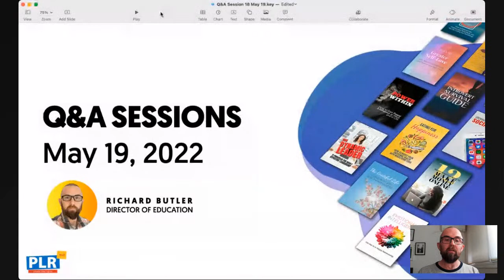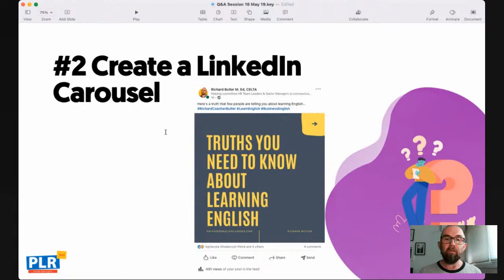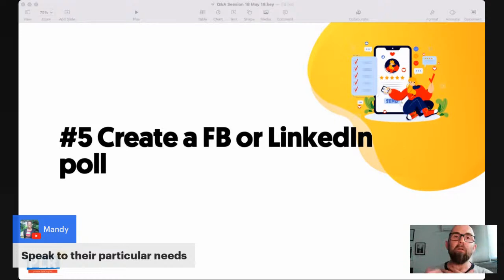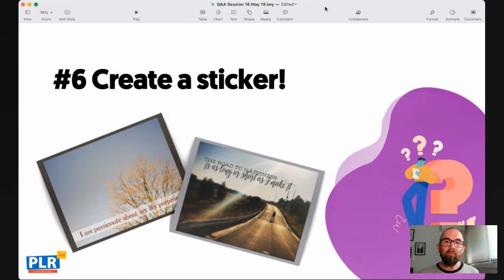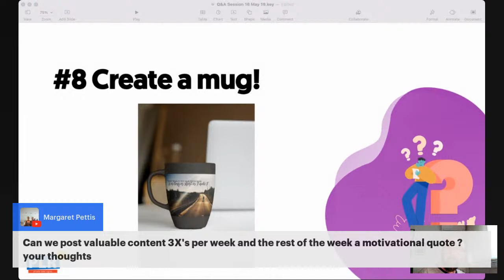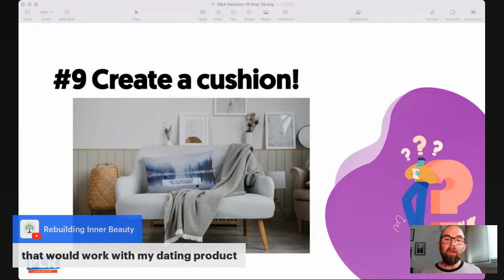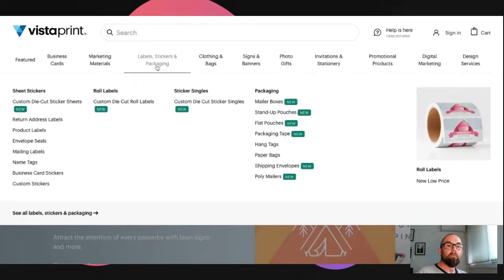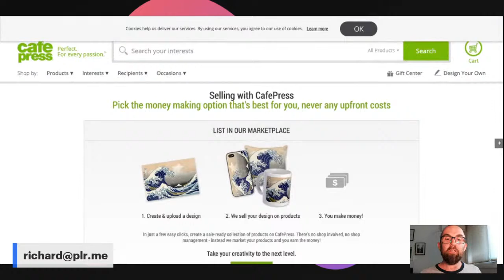5 Weird Content Ideas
Standing out from the crowd is difficult. 😓

I mean you want people to remember you right?

You want to be top of mind... 🧠

...but you’ve changed the cover of an ebook

...you’ve posted wallpapers on social media...

But, what else can you do...?

You’ll be amazed by these 5 WEIRD content ideas:

✅ Idea #1: Literally get into hands of your clients every morning
✅ Idea #2: Your client will literally cuddle up with your content
✅ Idea #3: Stick to your clients mind
✅ Idea #4: Attract hungry clients as they pass by
✅ Idea #5: There's bag loads of free advertising with this one

...and we’ll be taking your questions live!